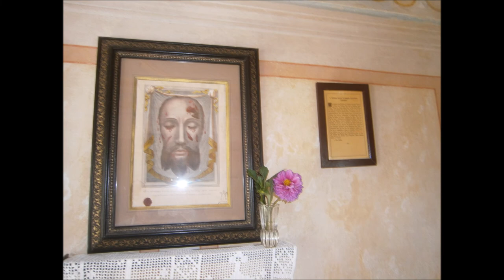Kapela sv. Jelene Križarice, Samobor, 18.8.2019.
Fotografije.